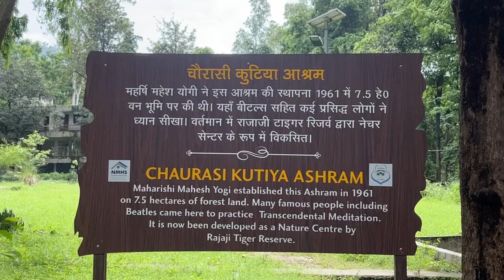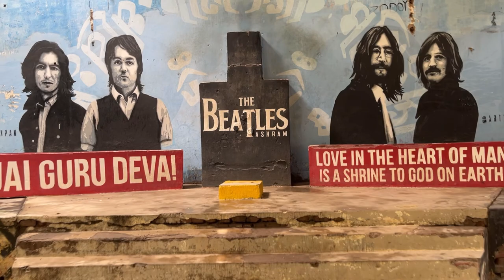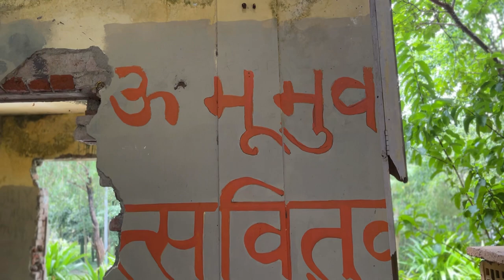The Oldest Ashram In Rishikesh ( BEATLES AASHRAM )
What is Uppppp my YouTube Audience?

Kase ho aap sabhe logon? I hope you all are doing absolutely great!

To iss vlog mein hum visit karne walein ha one of the Oldest Aashram in Rishikesh (The Beatles Ashram). Beatles Aashram, also known as Chaurasi Kutia is an ashram close to the north Indian city of Rishikesh in the state of Uttarakhand. It is located on the eastern bank of the Ganges River, opposite the Muni Ki Reti area of Rishikesh, in the foothills of the Himalayas. During the 1960s and 1970s, as the International Academy of Meditation, it was the training centre for students of Maharishi Mahesh Yogi, who devised the Transcendental Meditation technique.

To chalein aapko bhe sath lekar chaltein haa The Beatles Ashram and kartein haa Aashram explore. So without wasting any further time let’s get started so buckle up your seat belts my friends.

Watch the complete video and don’t forget to like, comment (Specially my mistakes because I am still learning), share with your friends, family and relatives and jatein-jatein subscribe bhe kar dena.

Bike : BMW G310 GS
Go pro hero 10 black
Go pro 3 way mount tripod
BOBO mobile holder